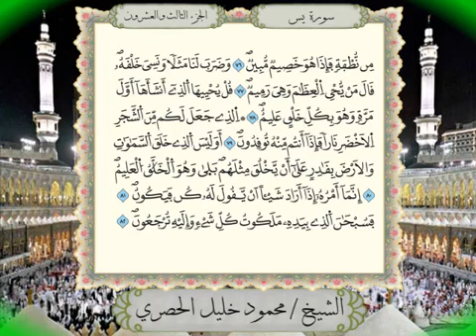036 Surah Ya-Seen Full Tajweed Warsh Text On-Screen | Mahmoud Khalil Al-Hussary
سورة يس برواية ورش عن نافع من المصحف المرتل بصوت الشيخ محمود خليل الحصري